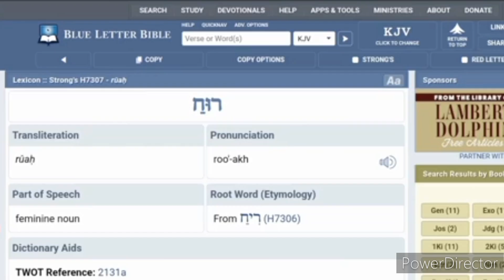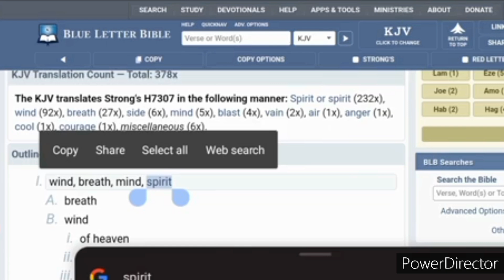Cast Down Before The Congregation